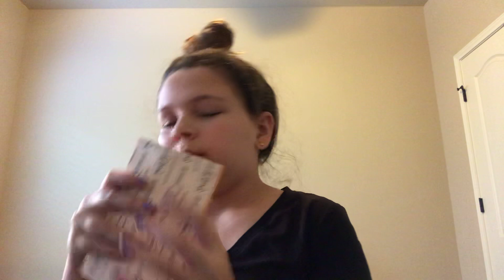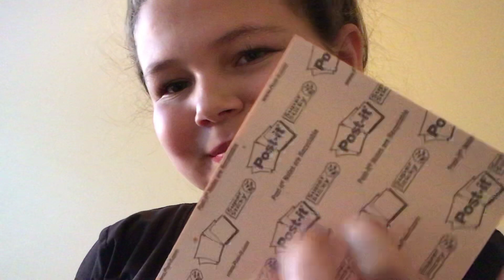Pear paring for a video asmr